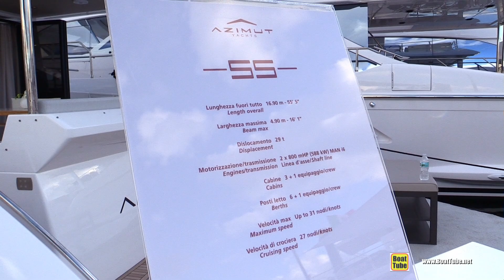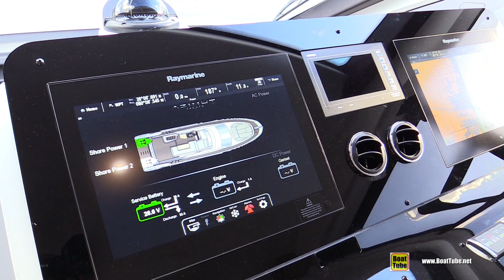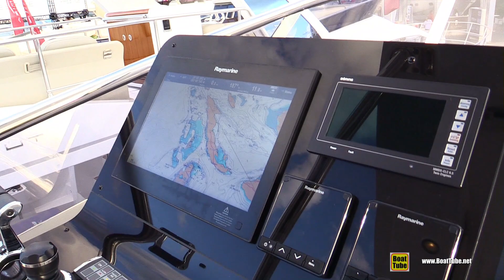2019 Azimut 55 Luxury Yacht - Deck and Interior Walkaround - 2018 Fort Lauderdale Boat Show